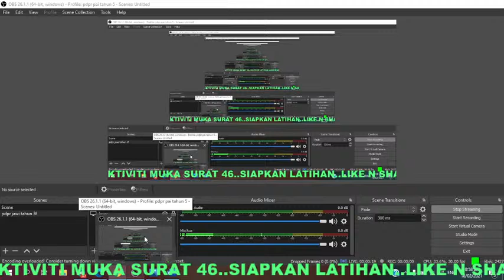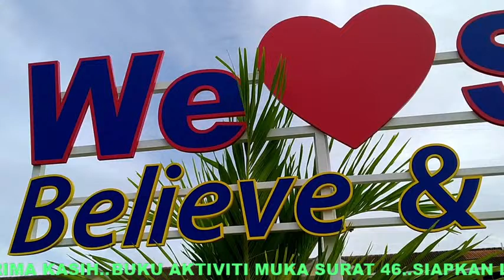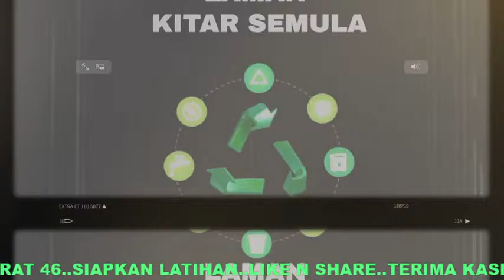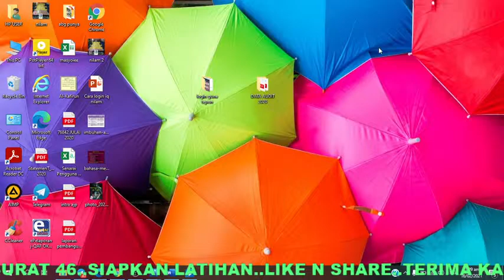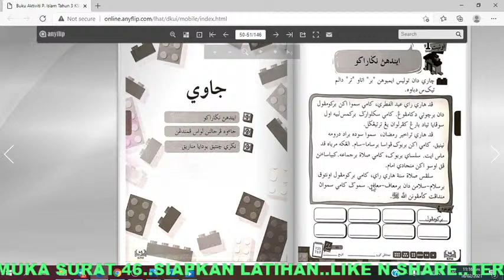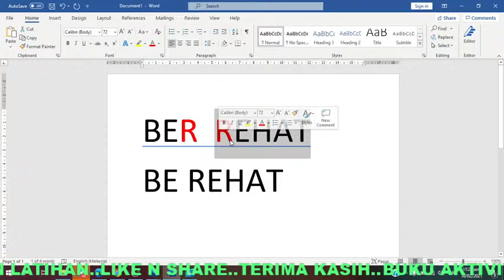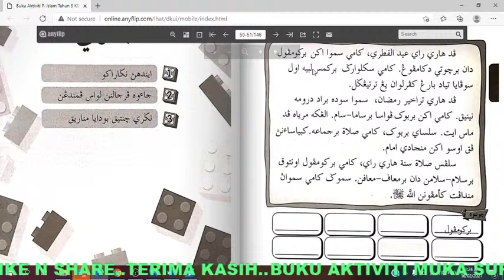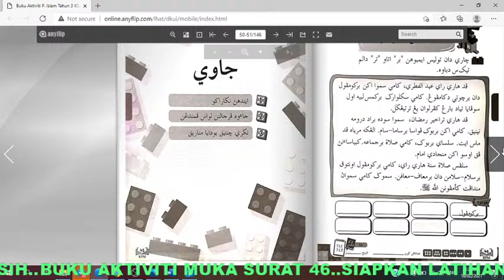PDPR PAI TAHUN 3F SK BUKIT SETONGKOL